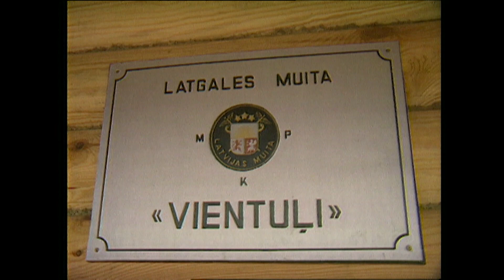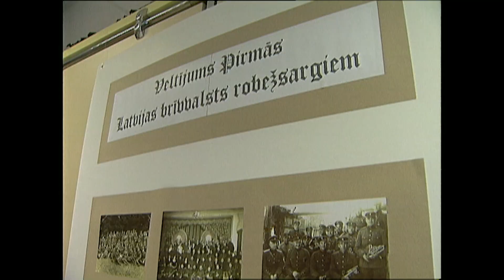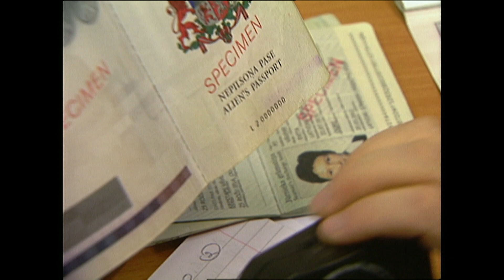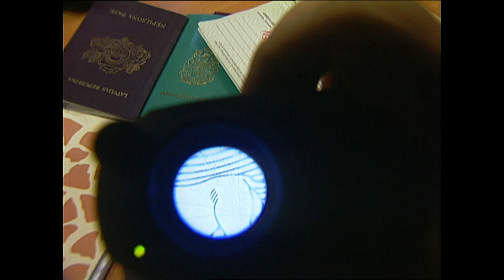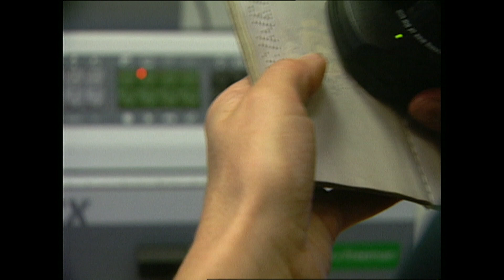PROVINCE: Valsts Robežsardzes koledža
Latvijas robežsardzei - 90 gadu jubileja.
 Rēzeknes Valsts Robežsardzes koledžas gatavošanās svinīgai parādei par godu robežsardzes jubilejai, robežsargu ikdiena, kinologi. Stāsta koledžas direktors Ivars Zālītis.15.11.2009.